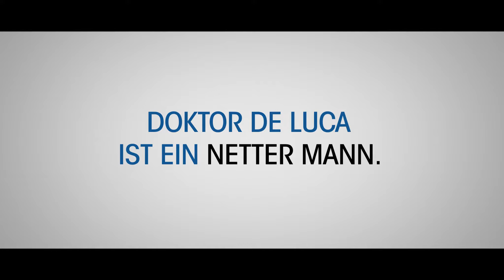Um Gottes Willen - Trailer 1 - Italienisch/Italiano - UT Deutsch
Um Gottes Willen:
Tommaso ist Herzchirurg, ebenso erfolgreich wie arrogant. Um seine Frau Carla und seine Tochter Bianca kümmert er sich wenig. Sein ganzer Stolz ist sein Sohn Andrea, der Medizin studiert und in Papas Fußstapfen treten soll. Aber in letzter Zeit wirkt Andrea verändert und verbirgt offensichtlich etwas. Ist der Junge vielleicht schwul? Tommaso bleibt locker, man ist ja liberal. Doch es kommt viel schlimmer: Andrea offenbart seiner Familie, er wolle sein Leben künftig Jesus weihen und Priester werden! Das ist allerdings ein harter Schlag für den überzeugten Atheisten Tommaso. Wer hat seinen Sohn einer Gehirnwäsche unterzogen? Bald stößt er auf den eigenwilligen Priester Don Pietro, der mit einer fulminanten One-Man-Show viele Jugendliche in seinen Bann schlägt. Tommaso ist entschlossen, diesen Don Pietro als Scharlatan zu entlarven. Mit allen Mitteln. In seinem Eifer merkt Tommaso gar nicht, dass seine Frau und seine Tochter ebenfalls beginnen, eigene Wege zu gehen…
Eine temporeiche, in Italien äußerst erfolgreiche Komödie, die Weltbilder und Lebensvorstellungen aufeinander prallen lässt. Glänzend gespielt, mit witzigen Dialogen und vielen Überraschungen. Edoardo Falcone erhielt den italienischen Filmpreis David di Donatello als bester Debutregisseur.

Regie: Edoardo Falcone

Cast: Laura Morante, Alessandro Gassman

UmGottesWillen_TLR_F_IT-DE_51_2K_20180206_DCS_OV_2k.mp4